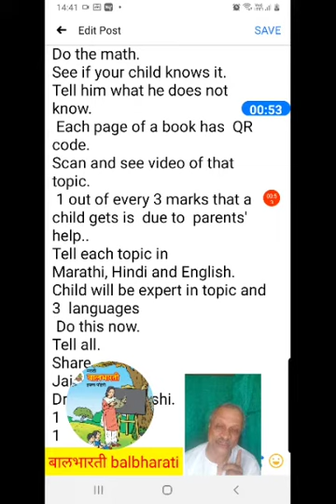Magic to increase child's marks. Children's Dr. Hemant Joshi (Virar)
How to Increase child's marks? Children's Dr. Archana Hemant Joshi (Virar)